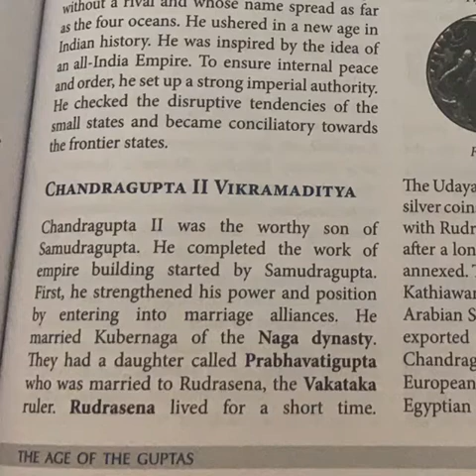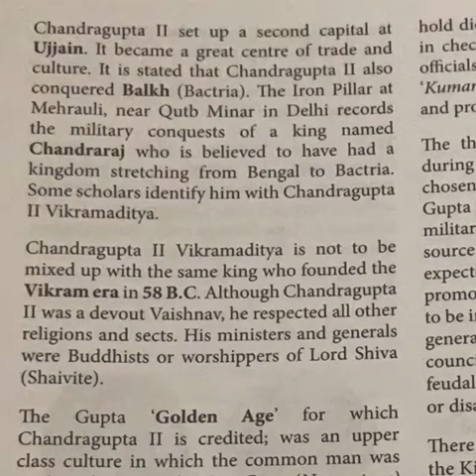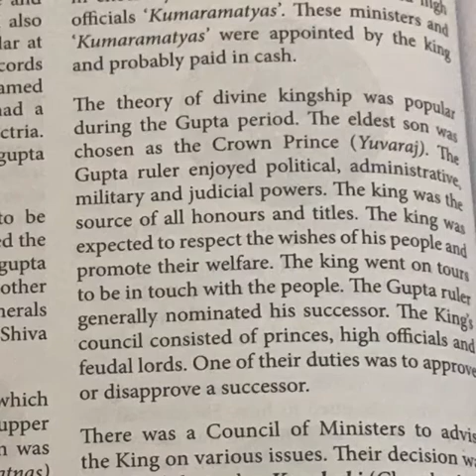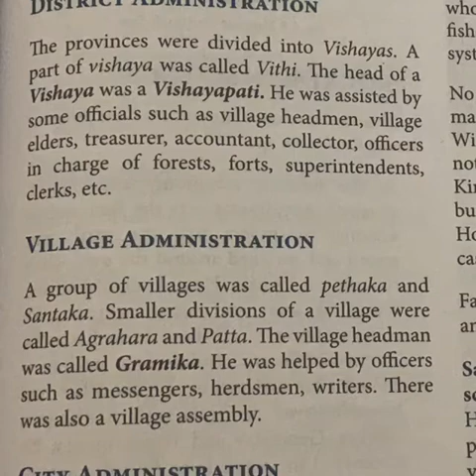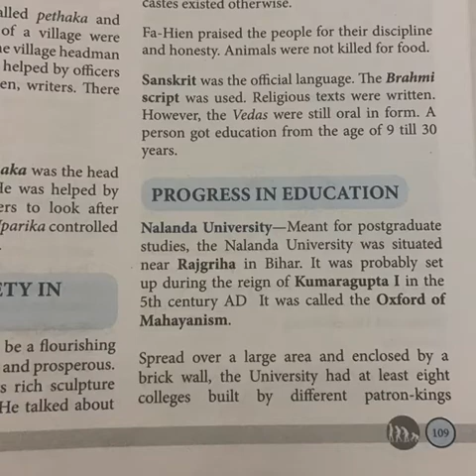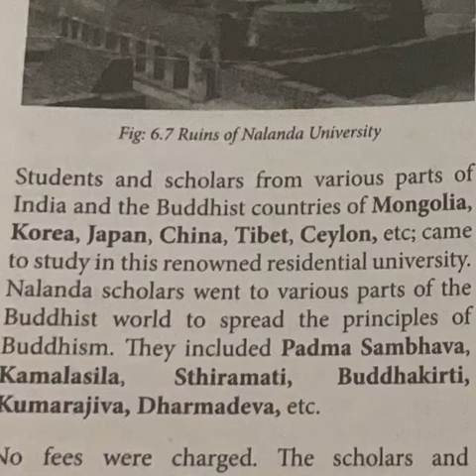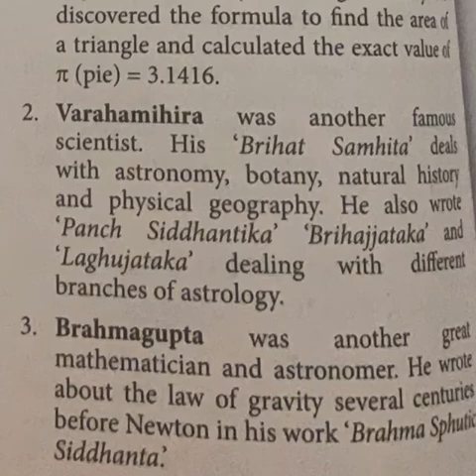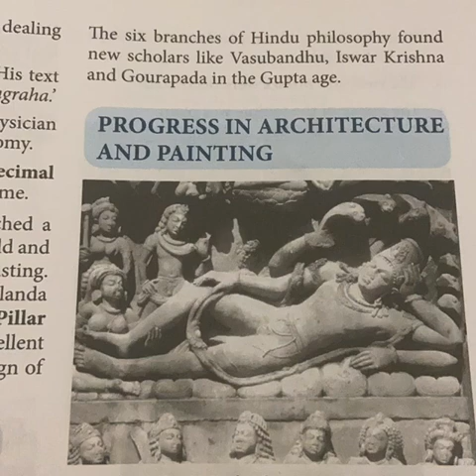CLASS-9- History Chapter-6:The Age of the Guptas (part-2) Teacher’s name:Mrs.Anchal Kesarwani